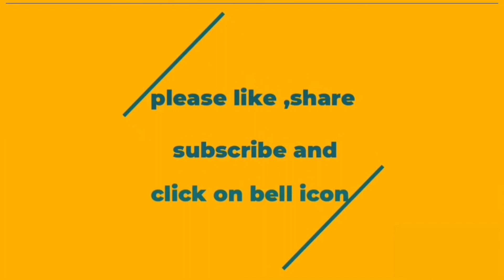ఎంతో ప్రాణంగా పెంచుకుంటున్న మొక్కలు అక స్మాతుగా తీసి వేయాలంటే ఎంత కష్టం కానీ తప్పదు వాటిని ఎవరికైనా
If you want This pots please contact
pH number.
Gajuwaka
near Tempany School
Vizag

we need your support to move further 🙏🙏🙏
our Instagram link given below 👇